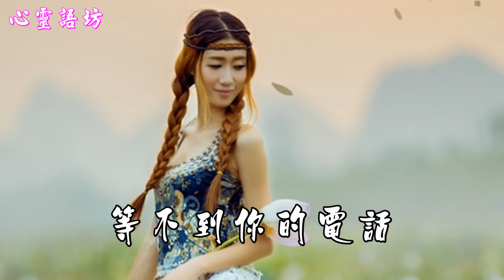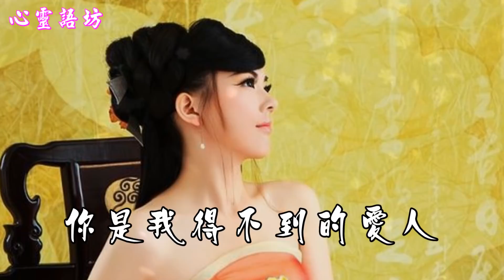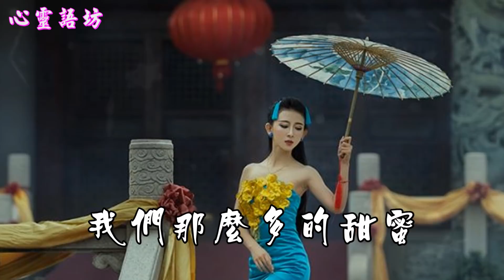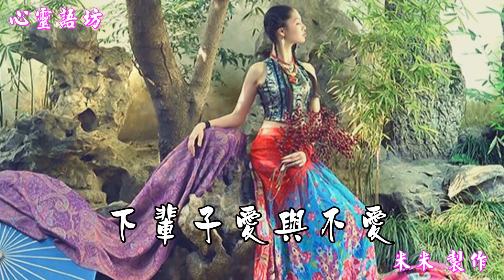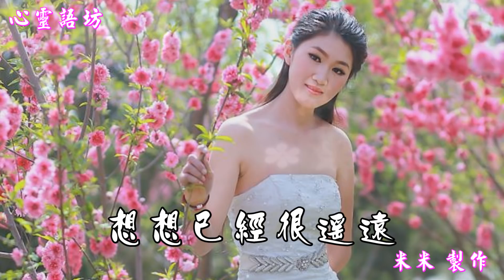送給你心底的那個人~一曲《得不到的愛人》~說好了不再想念 還是會看你的照片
我怎麼捨得讓你為難
只要你安然無憂
我也就無悔無怨

背景音樂~~
lrc

[ti:得不到的愛人]
[ar:申菲]
[al:得不到的愛人]
[by:]
[offset:0]
[00:02.73]得不到的愛人
[00:03.48]作詞:韓信
[00:04.23]作曲:韓信
[00:05.15]
[00:06.14]編曲:方琿
[00:07.15]演唱:申菲
[00:09.39]
[00:20.81]我躲在被窩裡哭
[00:25.65]怕傷心你會聽見
[00:30.63]等不到你的電話
[00:35.56]我怎麼能夠入眠

《得不到的愛人》~申菲_心靈語坊_20180503

得不到的愛人

演唱：申菲
作詞：韓信
作曲：韓信
編曲：方琿
錄音：周曉明
縮混：周曉明

我躲在被窩裡哭
怕傷心你會聽見
等不到你的電話
我怎麼能夠入眠

說好了不再想念
還是會看你的照片
我們那麼多的甜蜜
想想已經很遙遠

你是我得不到的愛人
只要你安然無憂
我也就無悔無怨

時常住在我心裡面
下輩子愛與不愛
註定都不會再見

說好了不再想念
想想已經很遙遠

只要你安然無憂
我也就無悔無怨

下輩子愛與不愛
註定都不會再見

只要你安然無憂
我也就無悔無怨

下輩子愛與不愛
註定都不會再見